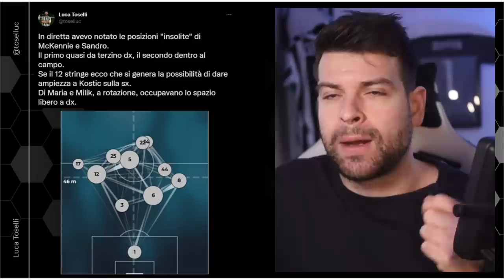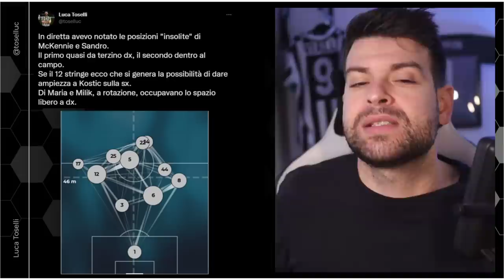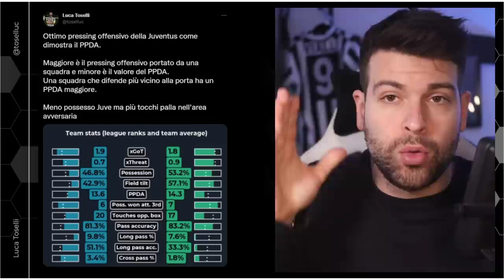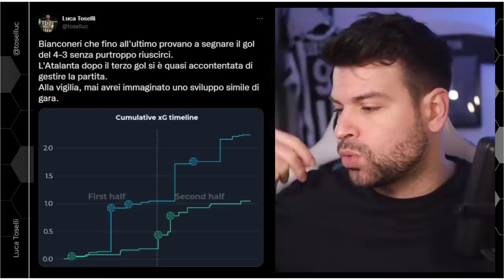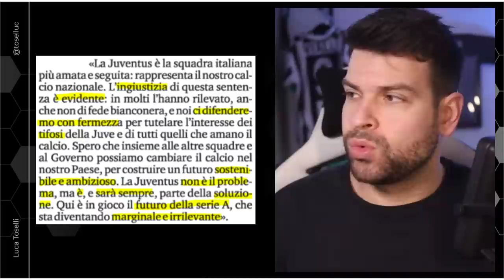Una Juventus ALL'ATTACCO dentro e FUORI dal campo!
Le parole di John Elkann, la cessione di McKennie e l'analisi di Juventus Atalanta.